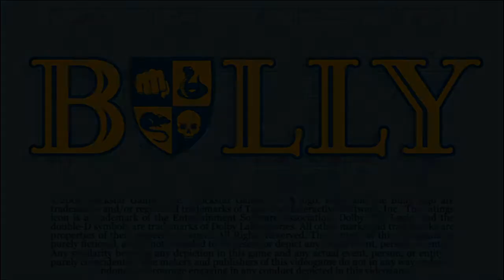Bully | Part 1 | Welcome To Bullworth Academy